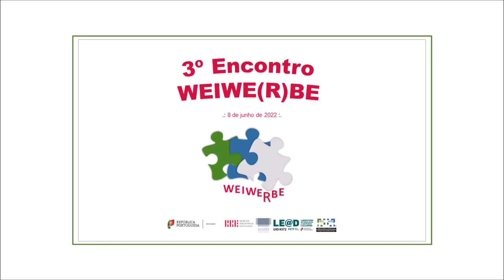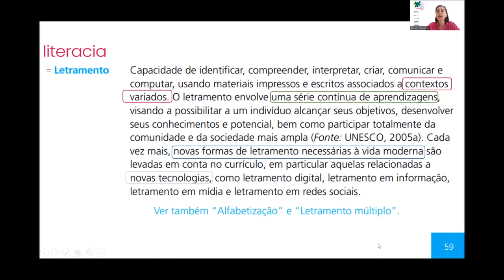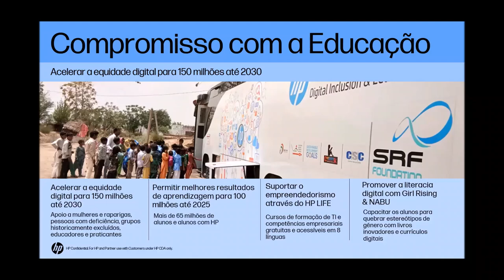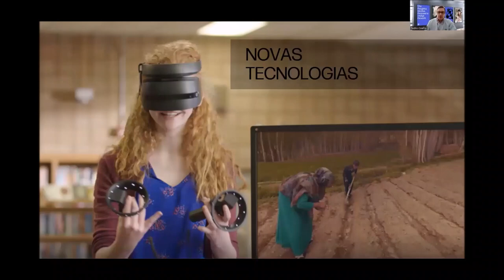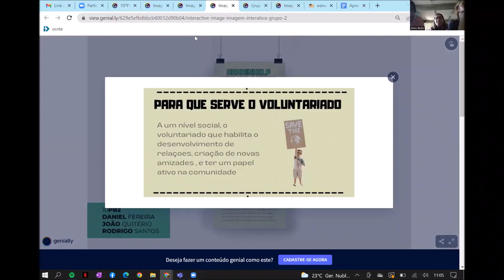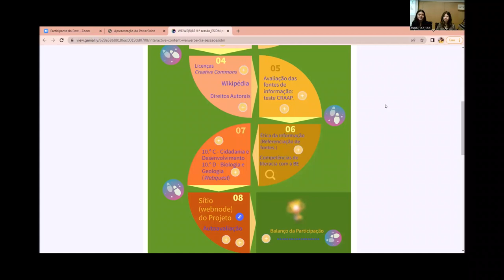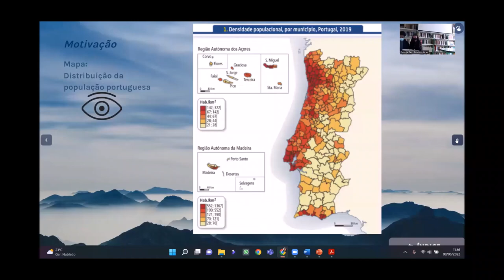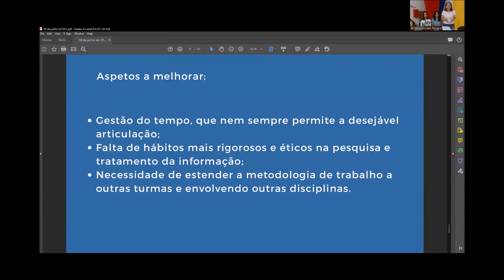Sessão de encerramento do curso de formação "WEIWE(R)BE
Sessão de encerramento do curso de formação "WEIWE(R)BE: competências de literacia com a biblioteca escolar", ministrado no âmbito da 3.ª edição do projeto WEIWE(R)BE dinamizado pela Rede de Bibliotecas Escolares, em parceria com a Rede Académica WEIWER® - LE@D, Universidade Aberta, e que visa promover o desenvolvimento de competências de literacia de informação, enquadrando-as num trabalho de articulação entre a biblioteca escolar e o currículo, assumindo particular relevância a capacitação dos alunos para o uso crítico dos recursos educacionais abertos (REA).